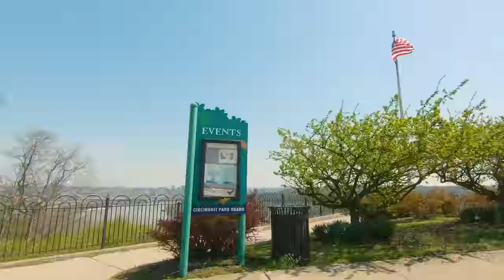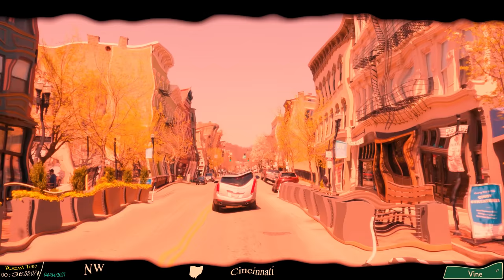The Queen City: Downtown Cincinnati, Ohio 5K.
Located off of the Ohio River, Cincinnati is a unique large city for Ohio standards. The city has rich history, culture and amenities in the Downtown area. Most people who have never been to the Queen City probably just assume that it's another boring Ohio City, and might not realize that for an entire generation in the 19th century, Cincinnati was one of the nations 10 largest cities. It's obviously not that anymore, but very few cities of it's size provide such a rich history and culture. Today, Professional Sports, museums and a diverse restaurant scene provides plenty of entertainment options and amenities for the residents and tourists to enjoy.

Mt. Echo Park: 1:50
Mehring Way: 4:17
Brent Spence Bridge: 6:02
The Banks: 7:05 - 14:50
Paul Brown Stadium: 7:05
Andrew J. Brady Icon Music Center: 9:00
Old Cincinnati Skyscrapers: 9:36
Tallest building in Cincinnati: 10:23
Fort Washington: 11:15
Heritage Bank Center: 11:58
American Queen Paddle Wheel: 12:25
Roebling Suspension Bridge: 12:36
Great American Ballpark: 13:30
Anderson Pavilion: 14:10
City Stats: 14:44
Vine Street: 15:30 - 19:56
Over-The-Rhine: 19:48
Race Street: 20:14 - 23:25
Washington Park/Music Hall: 20:40
Downtown residential makeup: 22:05
Cincinnati's History: 23:40
Terrace Plaza Hotel: 25:44
Millennium Hotel: 26:30
Elm Street: 27:00 - 29:00
Music Hall Again: 28:07
Central Parkway: 29:38 - 30:58
TQL Stadium: 29:38
Plum Street: 30:58 - 31:45
Lloyd Library and Museum: 31:08
Cincinnati City Hall: 31:17
Duke Energy Convention Center: 31:40
West End Neighborhood Talk: 32:37
TQL Stadium again: 33:27
Taft High School: 33:40
Cincinnati Union Terminal: 35:30
Cincinnati Fire Museum: 39:25
Central Parkway Again: 40:13 - 41:10
Miami and Erie Canal Talk: 40:20
Cincinnati's Abandoned Subway: 40:48
Main Street: (Over-The-Rhine) 41:10 - 42:30
Top Employers in the Cincinnati Metro Aarea: 42:30
Walnut Street: 42:36 - 45:58
Cincinnati Chili Talk: 44:16
Main Street: (Downtown) 46:00 - 47:30
Hamilton County Courthouse: 47:25
Sycamore Street: 47:54 - 48:34
6th Street: 48:34 - 49:20
5th Street: 49:25 - 51:03
Fountain Square: 49:35
Proctor and Gamble Headquarters: 50:15
Broadway: 51:03
Mount Adams: 52:27
Eden Park/Cincinnati Art Museum: 55:37